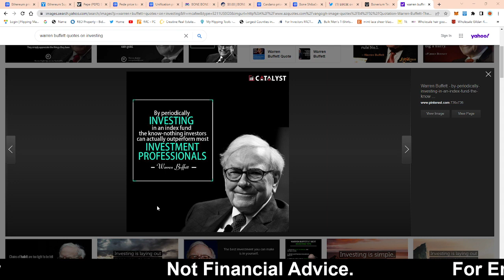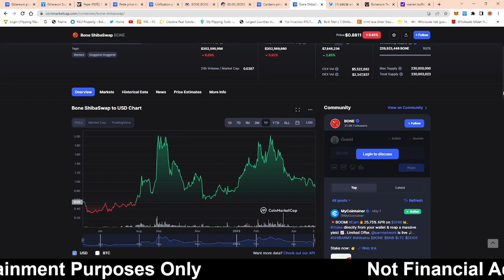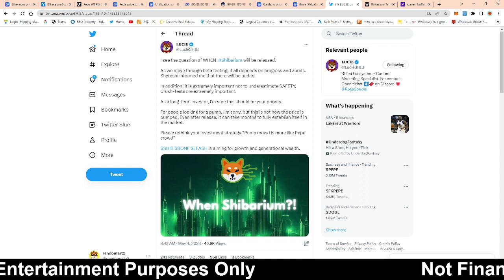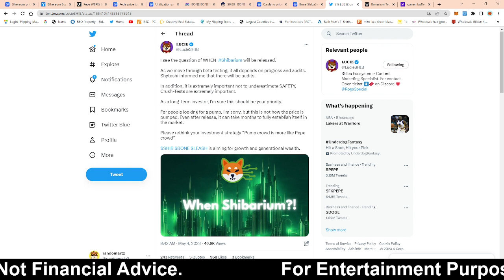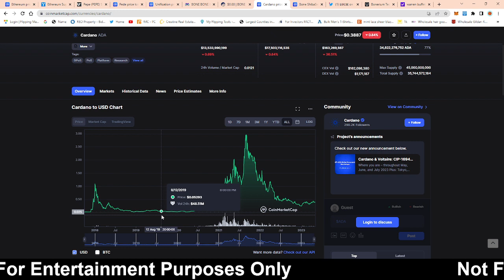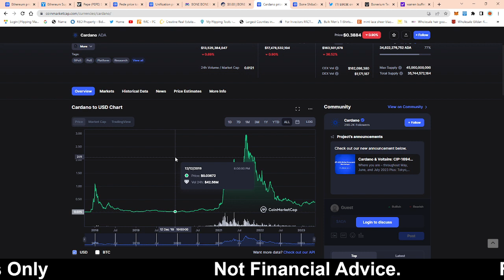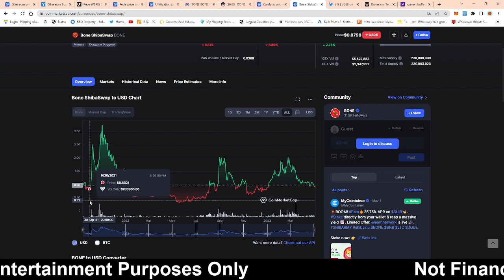SHIBARIUM NEWS: LUCIE CONFIRM SHYTOSHI SAID THIS ABOUT SHIBARIUM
Sign Up With Out Doxxing Yourself

bone shiba swap , blockchain, L2 , Layer 2, shibarium